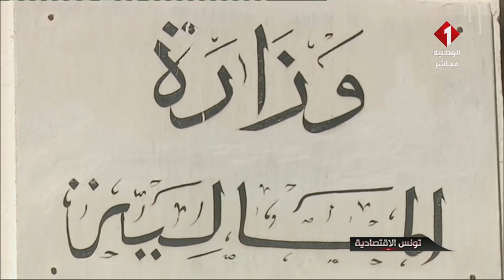برنامج تونس الإقتصادية ليوم 26-11-2021 الجزء الأول